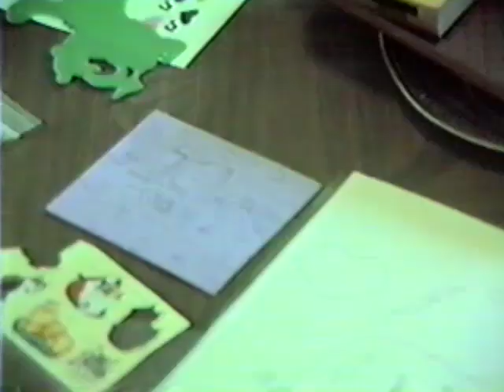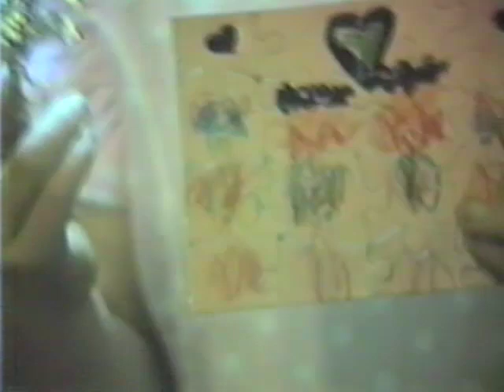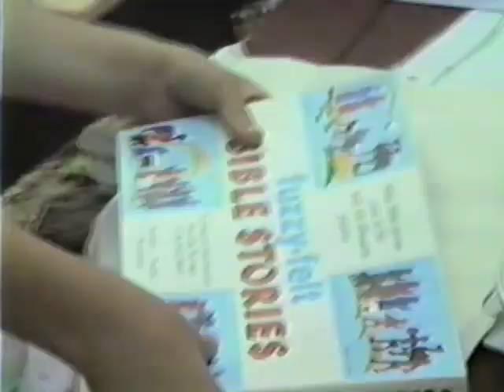May 11 91 RJ B Day at Kens 2125